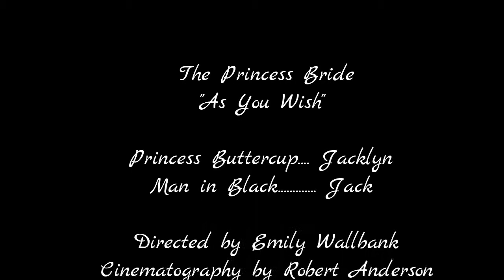The Princess Bride Reshot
Created by Robert and Emily